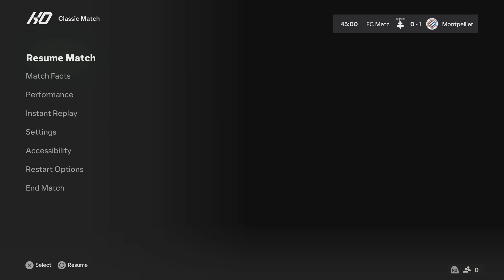FC 24 | FC Metz vs Montpellier - Ligue 1 Uber Eats | Gameplay PS5